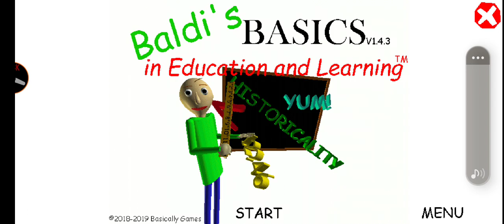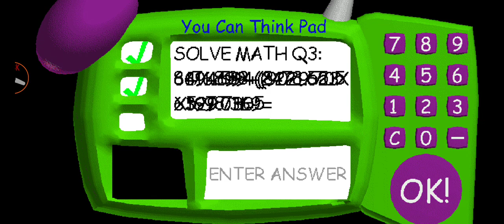Test Baldi on Phone!